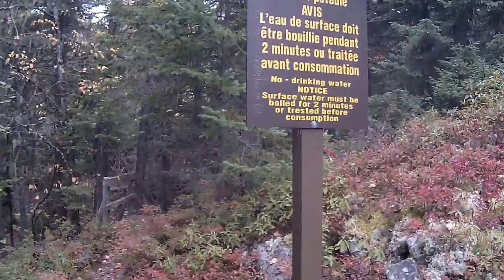Sentier des Fjords Tadoussac - Refuge de la Boule (10 km)